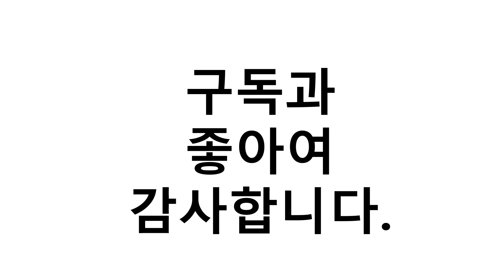진짜!인기있는 자동차틈새수납 이거추천합니다. 추천순위 TOP10 2021년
1위. 트레이드팩토리 자동차 사이드포켓 틈새수납함 1+1, 1세트 [12,800원]
2위. 메이텍 차량용 사이드 포켓 컵홀더 블랙 MT-AT004, 1개 [14,070원]
3위. 오션커머스 차량용 사이드포켓 조수석 블랙 [6,680원]
4위. #1+1 W s 247 자동차 시트사이 틈새 수납함 컵홀더 차량 사이드포켓, 운전석+조수석   [11,000원]
5위. 차량용 사이드 포켓 컵 홀더 다용도 수납 자동차 틈새 정리함 동전 가죽 주머니, 블랙 조수석 [6,900원]
6위. 메이텍 차량용 사이드 포켓 컵홀더 브라운 MT-AT004, 1개 [14,070원]
7위. 블랙팟 사이드포켓 정리함 운전석+조수석, 베이지 [17,120원]
8위. 케이엠모터스 차량용 S라인 동전 사이드포켓 일반형 컵홀더 유 블랙, 1개 [19,050원]
9위. 베이스어스 차량용 사이드 포켓 콘솔트레이 CRCWH-01 블랙, 1개 [15,710원]
10위. 리빙듀오 차량용 틈새 포켓 블랙 + 브라운, 1세트 [8,900원]